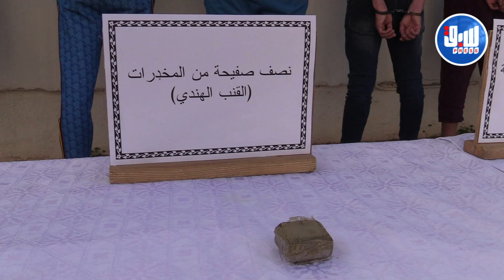الإطاحة بشبكة دولية مختصة في الاتجار بالمخدرات .. وحجز كمية معتبرة من مادة "الكوكايين" في العاصمة